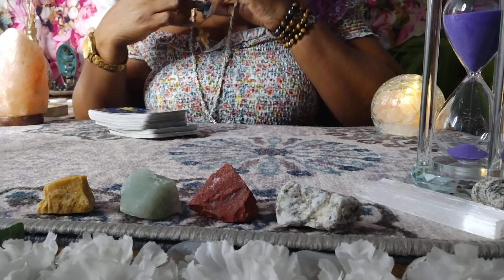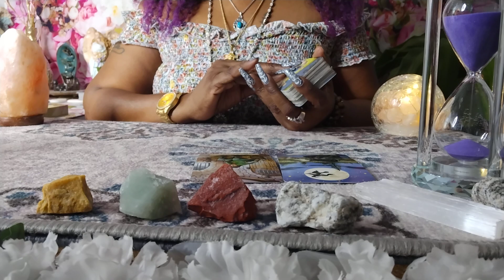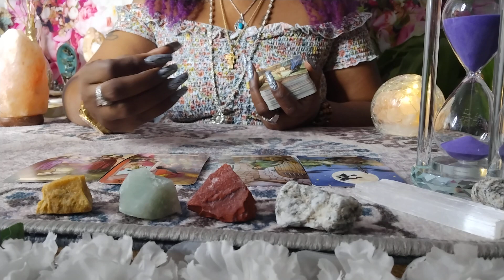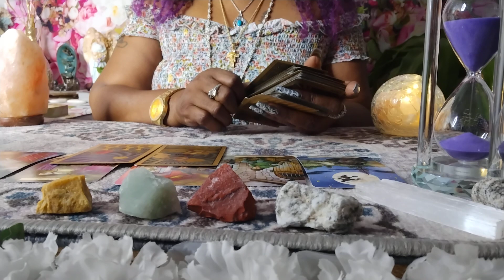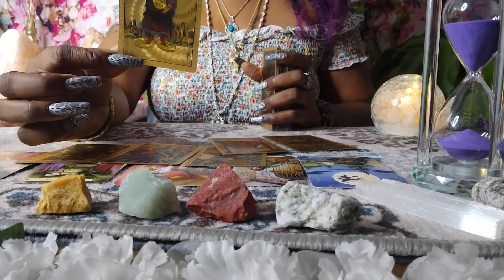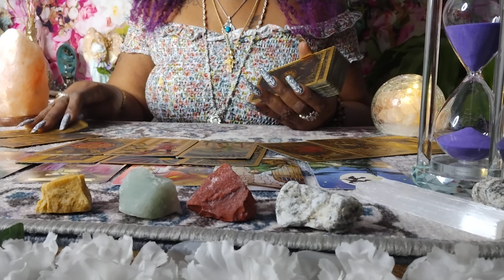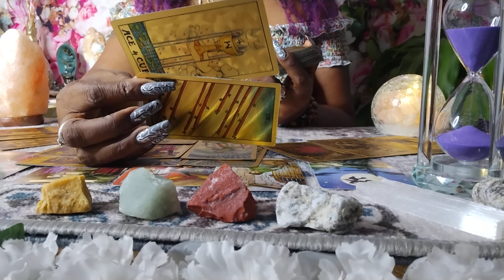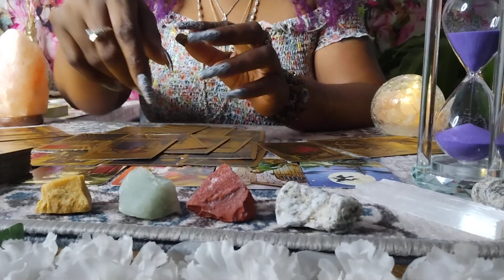ARIES♈THEY IGNORED YOU ARIES🐏BUT WATCH WHAT HAPPENS WHEN THEY NEED YOU NOW😮‍💨